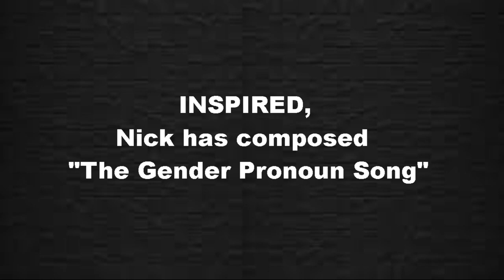Nick's OUTRAGEOUS Gender Pronoun Song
Nick is quite dazzled.  Back in the day it used to be girls and boys.  Now, the list of gender pronouns resembles the Periodic Table of Elements.  This has inspired Nick to pen a tune inspired by Tom Lehrer's 1959 satirical song "The Elements Song."